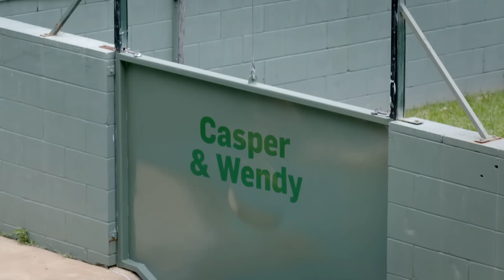Un cocodrilo hace su debut en famoso espectáculo | Los Irwin: Robert al rescate | Animal Planet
Casper es un cocodrilo peculiar que hará su debut en el famoso espectáculo del zoológico de Australia, sin embargo, desde su nuevo cambio de hábitat, su comportamiento es distinto.